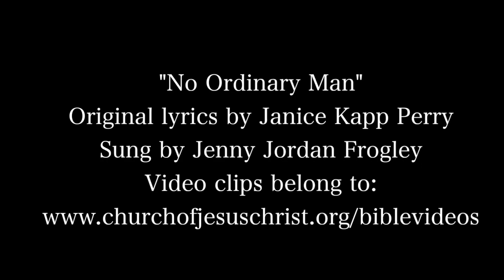No Ordinary Man - Jesus Christ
Song by Jenny Jordan Frogley, original song written by Janice Kapp Perry.
I compiled this together for a Sunday School lesson and wanted to share. May you feel of your Savior's love for you through this film.